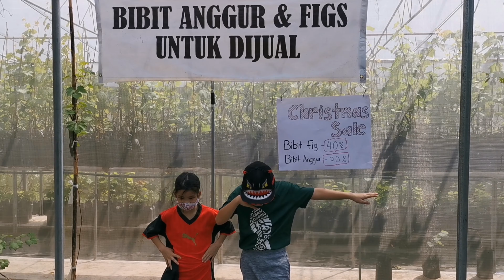Sabah Grape Picking Experience At Jon GrapeVine and Figs Garden, Tamparuli, Sabah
I never tought that grape can actually grow in tropical weather like Sabah but a visit to this grapevine is all it takes to prove my idea was totally wrong. The grapes were all grown locally and taste absolutely delicious, fresh from the farm!

Check out this place the next time you visit Tamparuli, Sabah which only located half an hour drive from KK CBD.